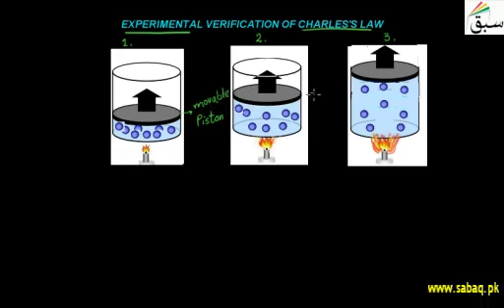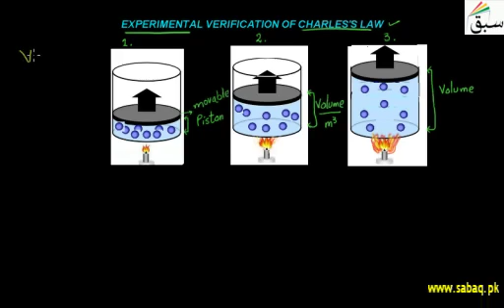Experimental Verification Of Charless Law | 1st year Chemistry | swap education portal